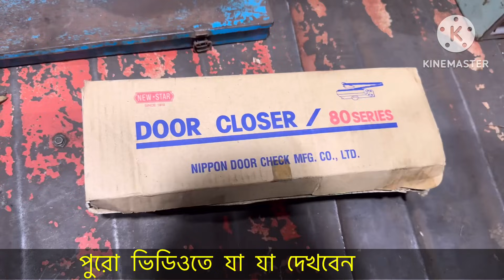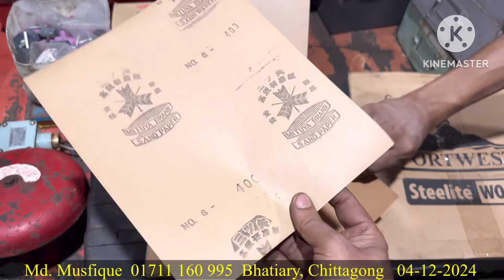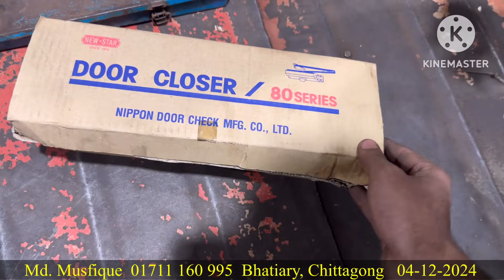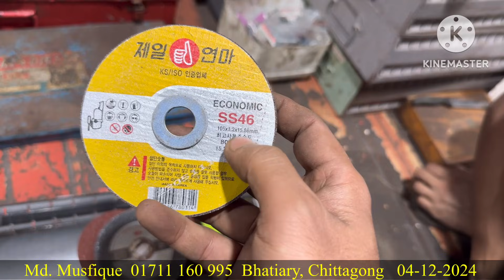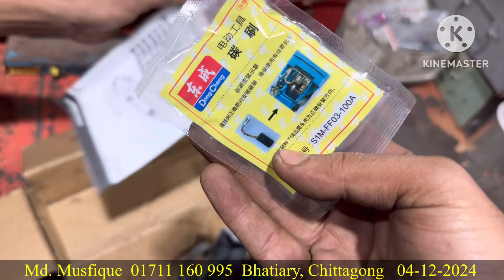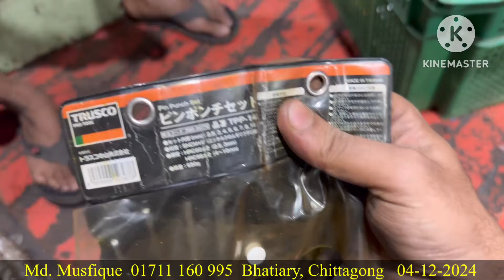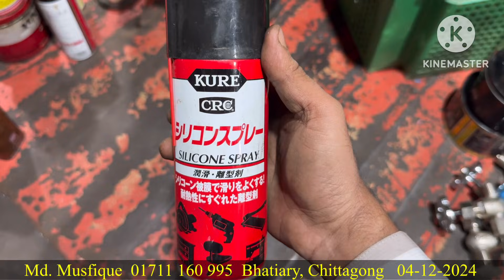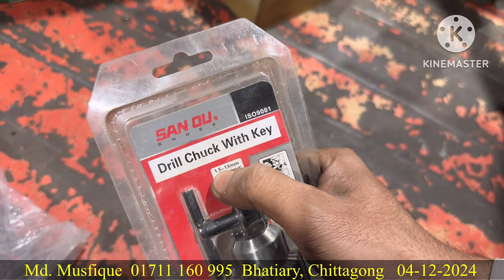পুরাতন জাহাজের জাপানিজ টুলস্ | Inside Bhatiary